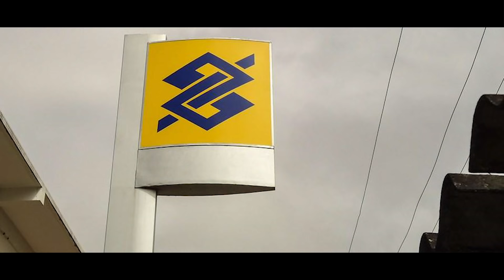Financiamentos de imóveis disparam em 2020; hora de comprar o seu? E a Selic cai na semana que vem?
Os financiamentos imobiliários subiram 35% nos primeiros seis meses de 2020, maior alta semestral dos últimos dez anos, segundo a Abecip, associação que representa entidades de crédito. O que explica esse aumento? Será que é um bom momento para comprar um imóvel? Na semana que vem, o Comitê de Política Monetária do Banco Central se reúne para definir a nova meta da taxa Selic – veja se os juros podem cair ainda mais. E ainda: as expectativas sobre os balanços do segundo trimestre do Banco do Brasil e do Itaú; a agenda econômica da semana, que traz indicadores importantes como o relatório de empregos (Payroll) dos Estados Unidos; e os destaques da política, com a nova configuração do Centrão e os próximos passos da reforma tributária.

Confira também os detalhes sobre a nova série do InfoMoney: Por Dentro dos Resultados.

Esses são os temas do InfoMonday de hoje, um programa que antecipa os assuntos mais importantes da semana para você começar sua segunda-feira bem informado.

Saiba mais:

É hora de comprar a casa própria?

Série Por Dentro dos Resultados traz lives com CEOs e executivos de empresas listadas na Bolsa